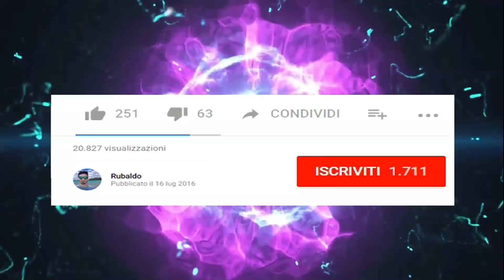Monster Hunter World: La Caccia - World Boss - Ancient Forest Menance - Gameplay Free Weekend - ITA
Eccoci qui su Monster Hunter World! Un Gameplay di Caccia con un World Boss veramente tosto! Godetevi il Free Weekend!✌

                                           ▼  LINKS ▼
💲 Volete supportare il canale e farlo crescere con contenuti sempre nuovi? Aiutatemi con un piccola donazione

☢ La mia attrezzatura editing ☢
✘Cuffie Gaming EasySMX
✘ Samson Meteor Mic
✘Webcam Logitech Pro C920

🦊   Mañana  🦊

☯ RINGRAZIAMENTI ☯